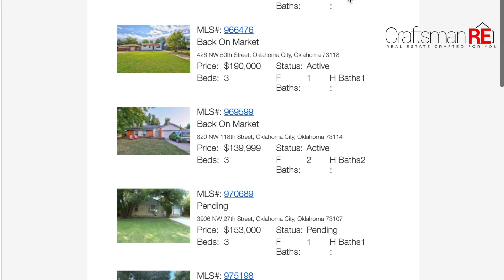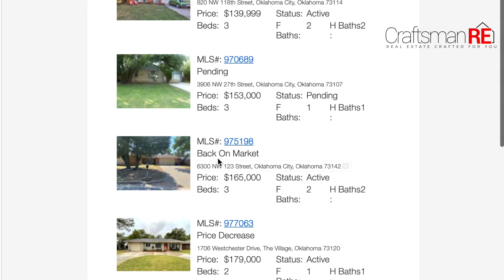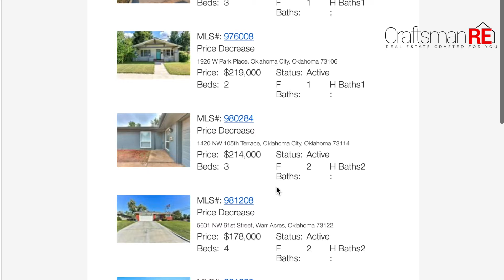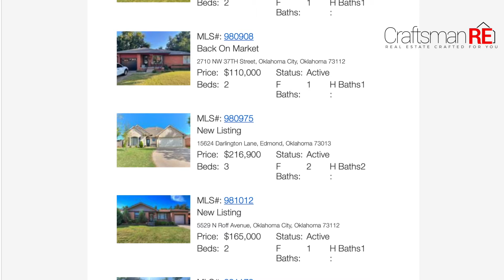Back On Market Why did the contract bust?!?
We're seeing more and more contracts busting, and it seemed high time to discuss this.  What's going on?  Why are so many deals falling apart?  Are the houses To Be Avoided or could they be fine?